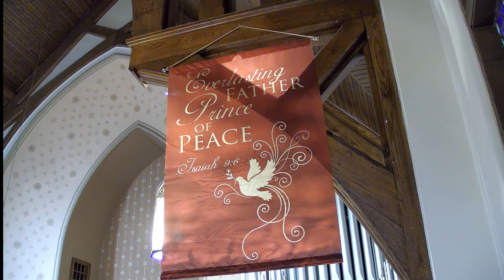Sunday's Worship Service- First Presbyterian Church - January 16, 2022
Rev. John Koerner's Sermon - "Oh, I See!"